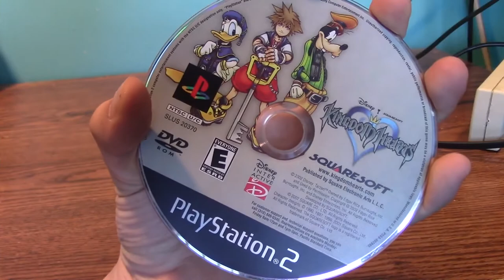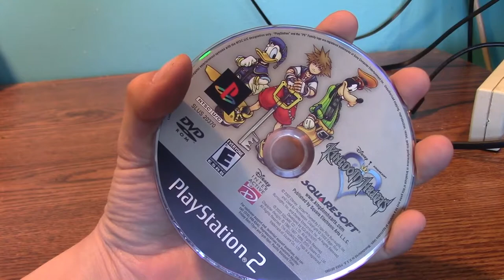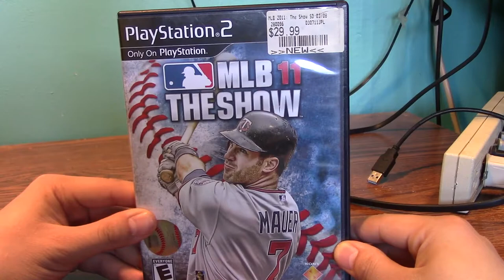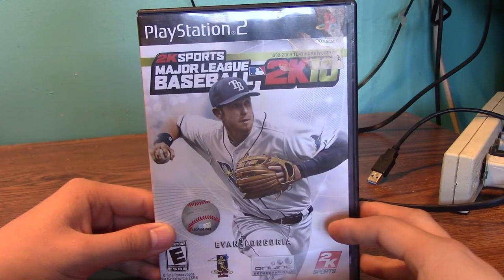Video Games That I Own! - Episode 4: My Sony PlayStation 2 Collection! | GiantGrotle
I don't have many PlayStation 2 games so this is one of my smaller collections! It's all good though!